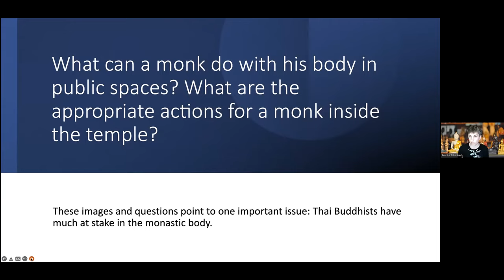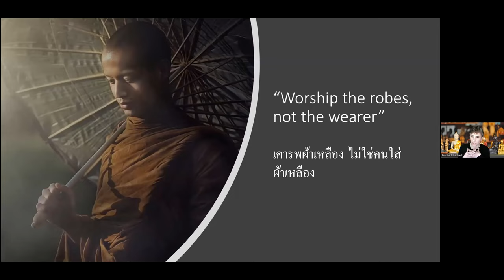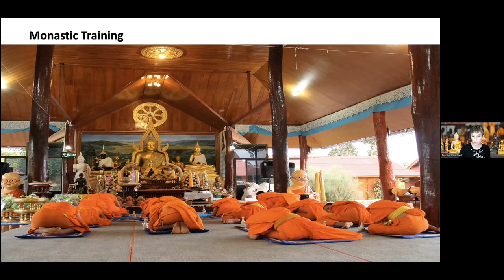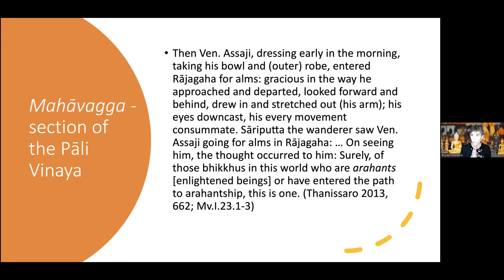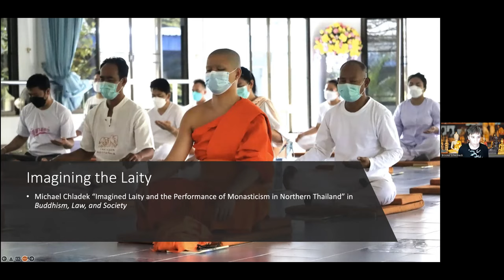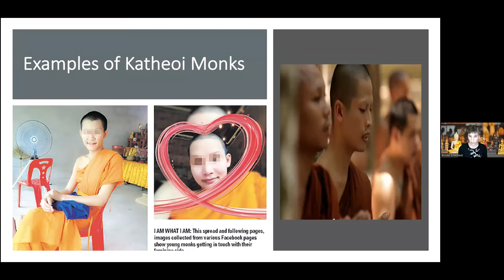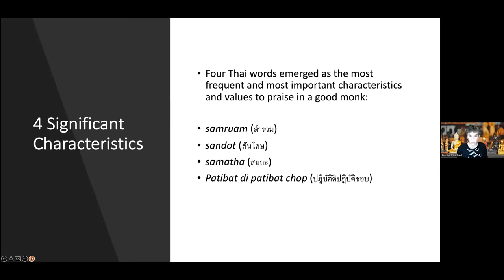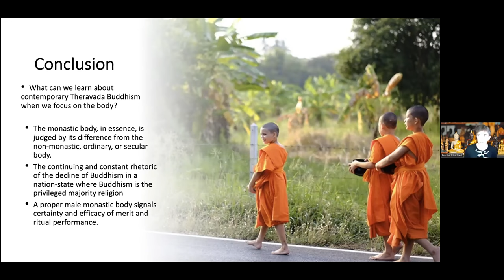2022 Edgar and Dorothy Davidson Lecture Series: Dr. Brooke Schedneck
The MA in Religion & Public Life in the College of the Humanities proudly presents the 2022 Annual Edgar and Dorothy Davidson Lecture Series.

This year's second lecture ("Who is a Good Monk? Everyday Scandals, Gender Policing, and the Lay Buddhist Gaze in Contemporary Thailand") was delivered by Dr. Brooke Schedneck, Assistant Professor of Religious Studies and Millard Professor of Religion at Rhodes College.

Learn more about the MA in Religion & Public Life program at Carleton University